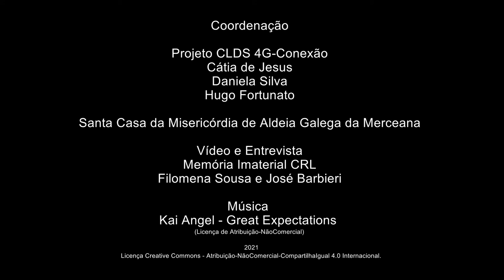Matilde Neves_Lojas e tabernas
As lojas e taberna
Matilde Neves – Ribafria – Ribafria e Pereiro de Palhacana – Alenquer
Reformada – Costureira
Matilde Neves relata memórias sobre a Praça dos Homens e o trabalho agrícola das mulheres, em particular a apanha da cereja. Descreve o início dos trabalhos industriais no concelho e fala de como as aldeias tinham muitas lojas e tabernas. Descreve as festividades locais – o Carnaval, a Semana Santa, o Dia da Bela Cruz, a 5ª Feira da Ascensão, o Dia de Todos os Santos e o Natal. Partilha três orações – a do Bom Jesus e duas ao Anjo da guarda. Relata ainda estórias sobre as cheias de 1967.